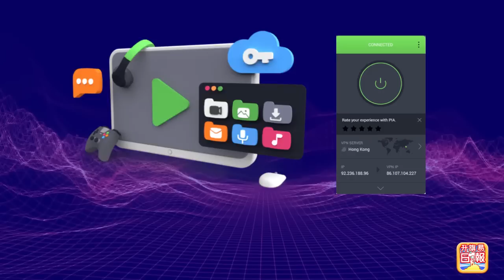5.2【避捉姦搞出人命！】國企老總兒子搭上人妻女主播，遇上丈夫回家撞破，爬渠逃走時失手，為偷情失去生命值得嗎？@主持: Tony Choi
5.2【避捉姦搞出人命！】國企老總兒子搭上人妻女主播，遇上丈夫回家撞破，爬渠逃走時失手，為偷情失去生命值得嗎？@主持: Tony Choi